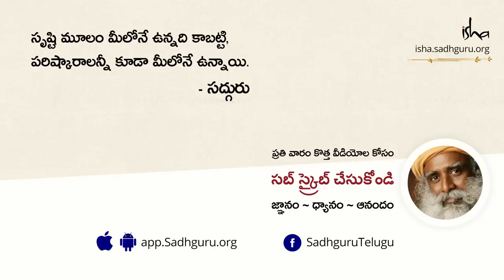విరాట్ కోహ్లి గొప్పగా ఆడాలంటే? Virat Kohli Goppaga Adalante?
ప్రముఖ వ్యాపారవేత్త సంజీవ్ గోయెంకాతో సద్గురు సంభాషణలో విరాట్ కోహ్లీ ప్రస్తావన వచ్చింది. విరాట్ కోహ్లీ తన సామర్ధ్యాలను ఎలా నిరంతరం పెంపొందించుకోగలడు? ఏం చేస్తే తానొక అద్భుతం కాగలడో సద్గురు ఇక్కడ చెబుతున్నారు.